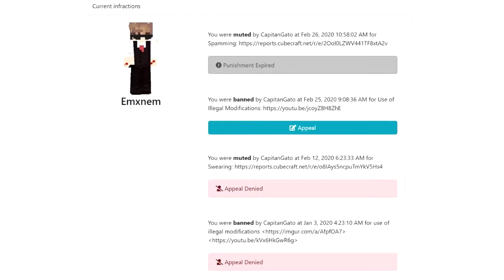PTL 44 Vuela vuela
Track: Everen Maxwell - Where Earth Meets Heaven (ft  Sasha Waters)